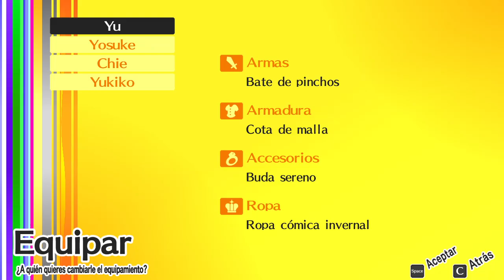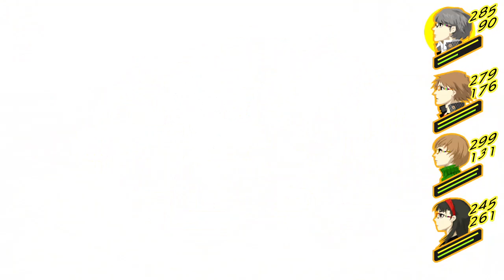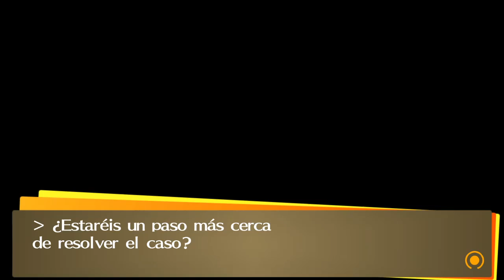Machoman KanjiPersona 4 Golden Cap 22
Más allá en el sauna se encuentra a Kanji lidiando con su sombra, la cual es la parte reprimida de él.